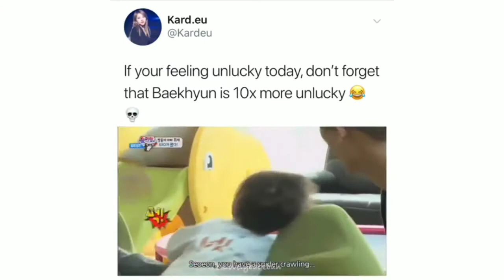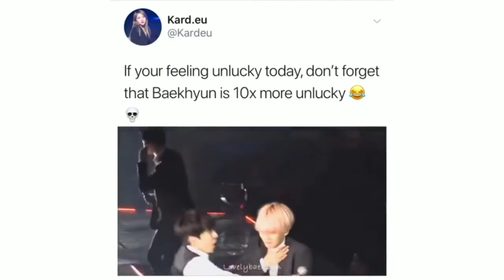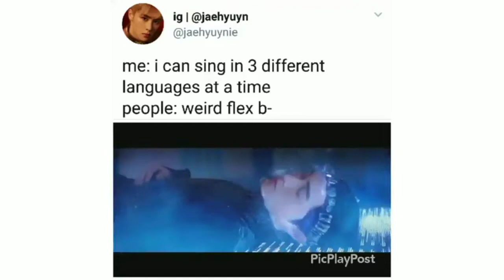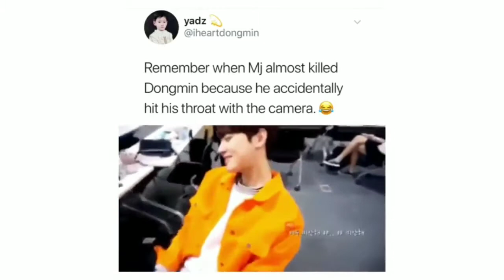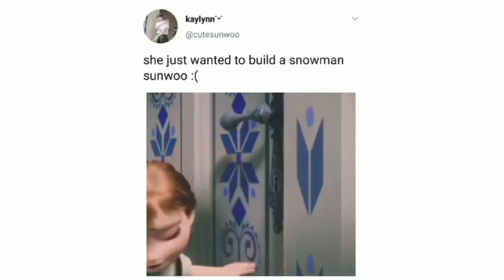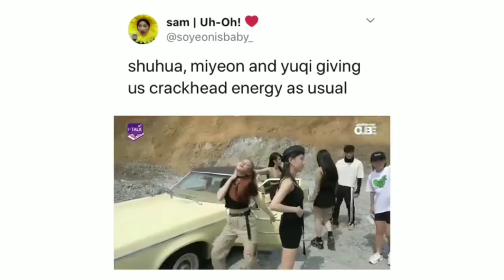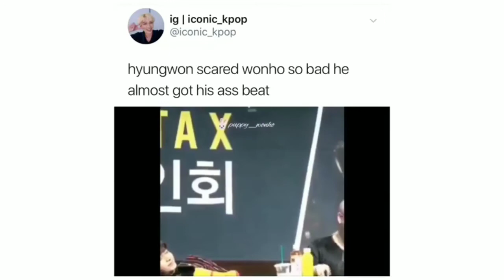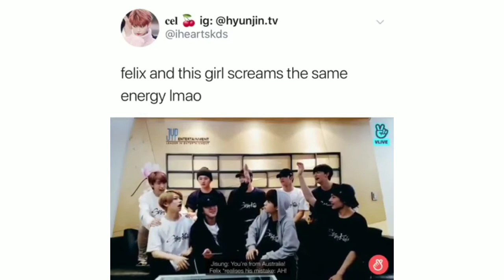Kpop memes because its part of my life #1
⚠️ IM NOT OWN ANY VIDEOS HERE